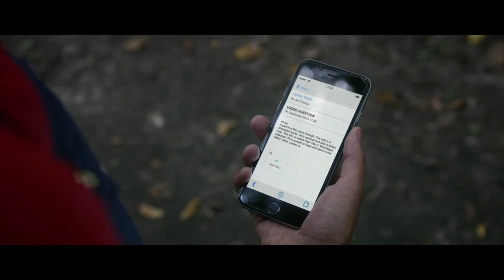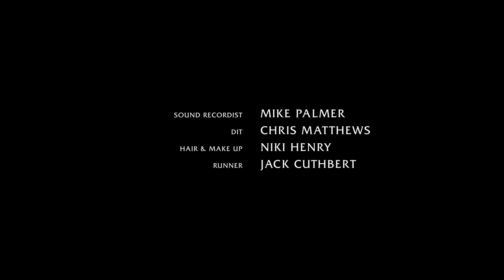Lesley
A Blink Industries Production.

Directed by Craig Ainsley.

Arj wants to flee the digital world and reconnect with nature but his desire to be a Hollywood superstar won't leave him alone.

Written and directed by the very talented and funny Craig Ainsley and starring Arnab Chanda, this short film got an online premiere on Nowness.com in January 2016, and went on to receive rave reviews.

It was also an official selection for the 2016 London Independent Film Festival, the 2016 Palm Springs International Short Film Festival, The 2017 London Short Film Festival, the InShort Festival, as well as being selected as a Vimeo Staff Pick in February 2016.

Starring Arnab Chanda
Written and Directed by Craig Ainsley
Producer - James Bland
Production Manager - Georgia More O'Ferrall
Director of Photography - Christopher Sabogal
Edited by Max Windows
Sound Design - Munzie Thind